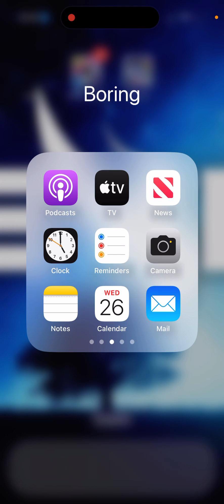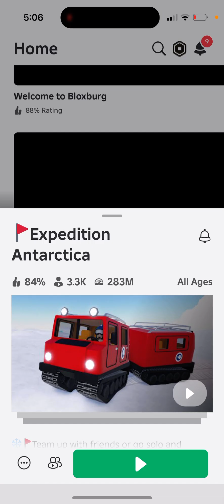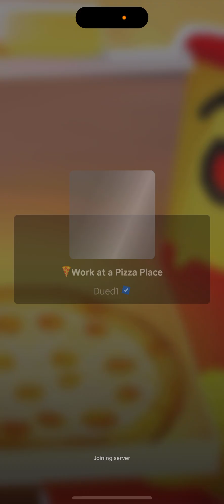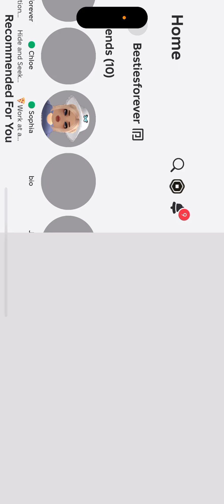Playing Roblox with my bestie